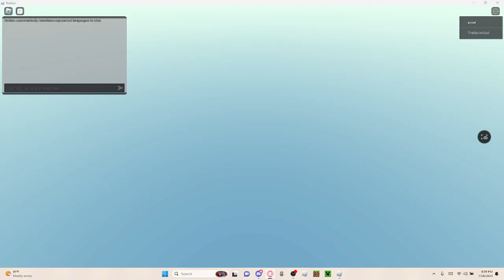H Y P E R S W E A T | TDX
ez kid